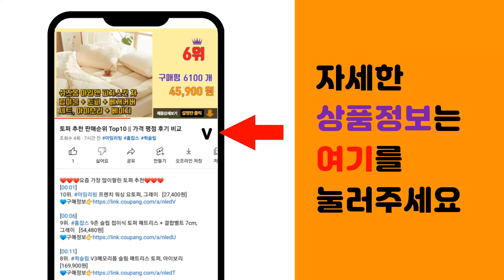단백질 추천 판매순위 Top10 || 가격 평점 후기 비교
❤️❤️❤️요즘 가장 많이팔린 단백질 추천❤️❤️❤️

[00:01]
10위. 셀렉스 프로핏 웨이프로틴 파우더 초콜릿, 627g, 1개 [27,910원]

[00:06]
9위. 칼로바이 퍼펙트파워쉐이크 포대유청 WPC 초코맛 단백질보충제 프로틴, 2kg, 1개 [59,380원]

[00:11]
8위. 칼로바이 퍼펙트 파워쉐이크 초코맛 단백질보충제, 2kg, 1개 [78,900원]

[00:16]
7위. 마이밀 마시는 뉴프로틴, 190ml, 64개 [65,020원]

[00:21]
6위. 머슬팜 컴뱃 울트라 웨이 프로틴 파우더 드링크 믹스 단백질 보충제 초콜릿 밀크, 2269g [76,080원]

[00:26]
5위. 곰곰 단백질바, 600g, 1개 [13,990원]

[00:31]
4위. 매일유업 매일두유 고단백, 190ml, 24개 [17,090원]

[00:36]
3위. 매일유업 매일두유 고단백, 190ml, 96개 [59,000원]

[00:41]
2위. 마이밀 마시는 뉴프로틴, 190ml, 16개 [17,940원]

[00:46]
1위. 블루다이아몬드 아몬드 브리즈 뉴트리플러스 프로틴, 190ml, 24개 [17,820원]